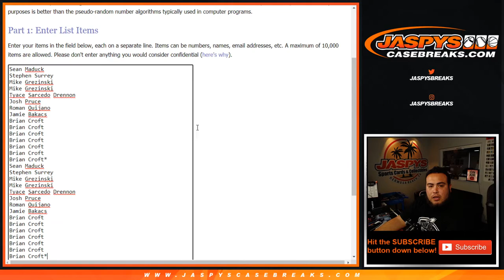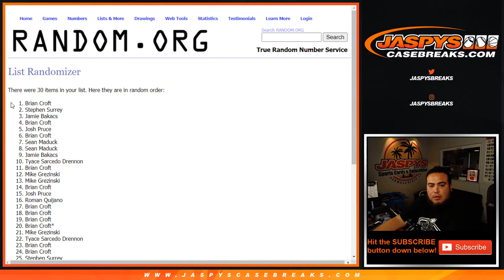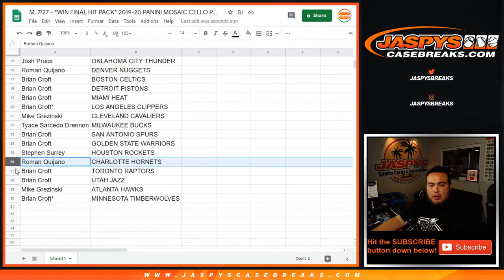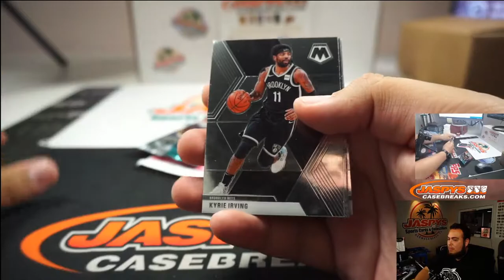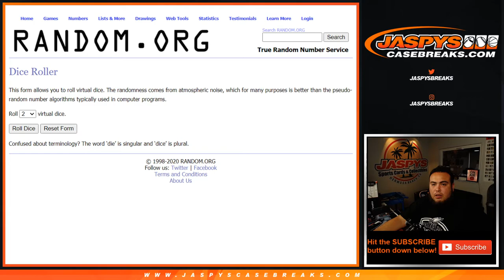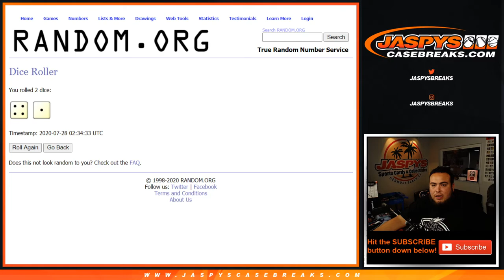M. 7/27 - *WIN FINAL HIT PACK* 2019-20 PANINI MOSAIC CELLO PACK BREAK #188 *2RT*